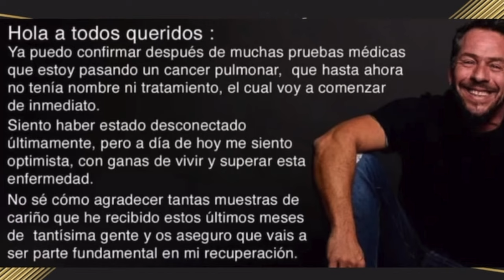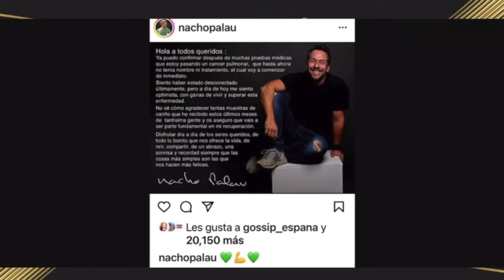¡ EX DE MIGUEL BOSE LAMENTABLE ESTADO DE SALUD !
Hoy te contamos, todo lo que esta pasando con Nacho Palau, ex pareja de Miguel Bose, quien ha anunciado públicamente, que esta pasando por un difícil estado de salud.